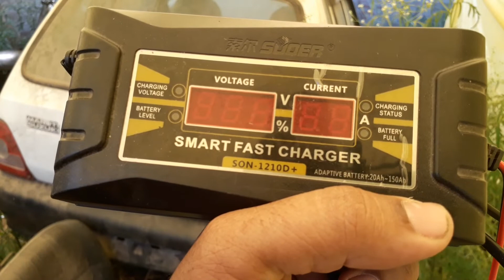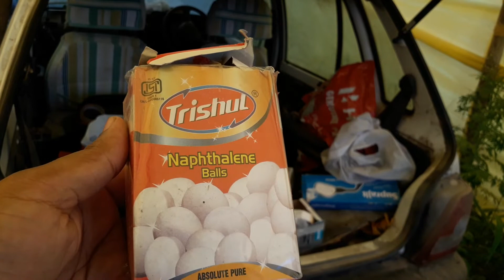How to Store Car for Long Time in Lockdown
In this video I explained that how you can Store your car safely in this lockdown period. so the first important point is to keep your car's battery charged and healthy for this you have to start your car for 15 to 20 minutes every week. next you have to save your car from rat and rodents. once rat will enter your car it will destroy the complete wiring harness and seats, so you have to save your car from rats and rodents. The Other important point is,never park your car for long time with parking brakes engaged otherwise the brakes will cease and even when you will release the hand brake the wheel will remain jammed. so never use parking brake while parking your car for long time.